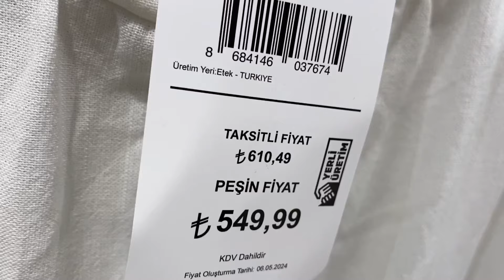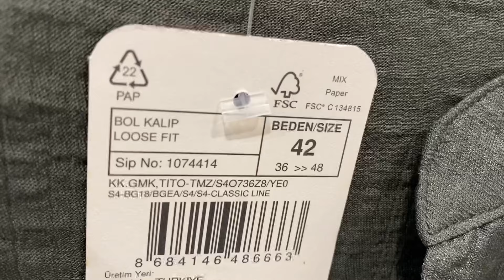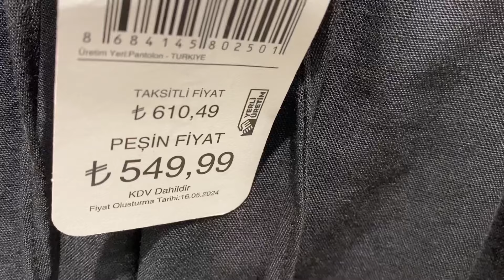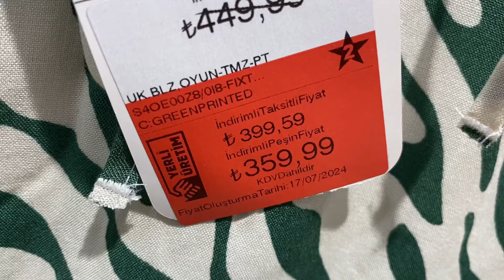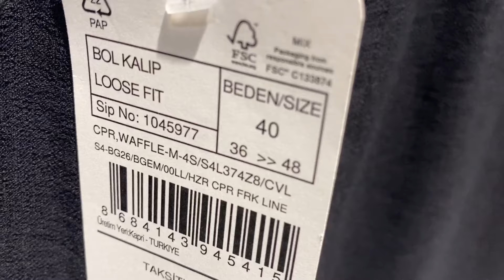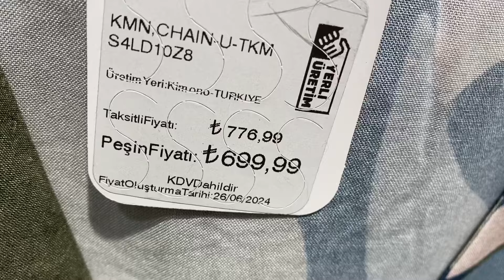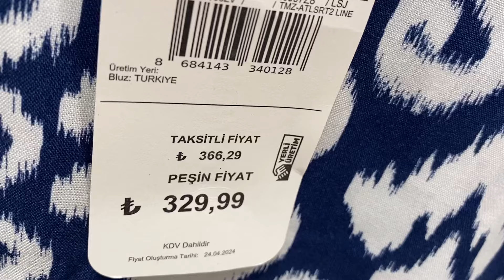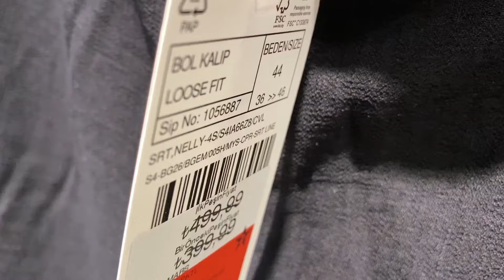LC WAİKİKİ YENİ SEZON KADIN GİYİM TURU EN YENİ MODELLER VE FİYATLARI LC WAİKİKİ MAĞAZA VLOG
Hepinize Merhaba Canlarım Bugün Sizler İçin Lc Waikiki’de Kadın Kıyafetlerini Çektim. Gelin Hep Beraber Videoya Geçelim, Keyifli Seyirler. 🤗🌼
[Copy / Paste]